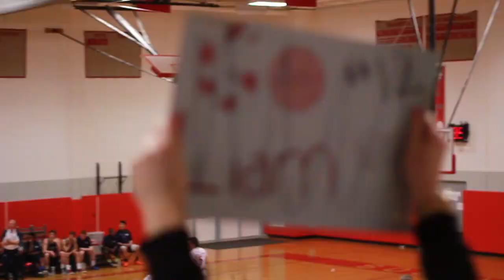Liam Walker | Junior Year Basketball Mixtape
Liam Walker Southold Varsity Basketball
Averaged 23ppg 7rpg 3spg
6'0" Guard, Junior Year
Aau Coach: Skip Gehring
Film & Edit: Gus Rymer